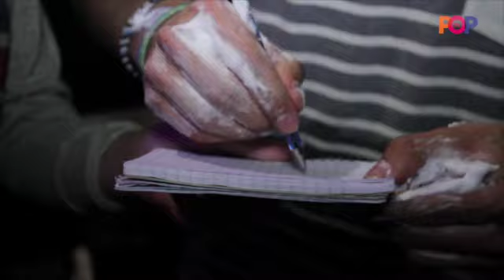Chusmas TV Studio: Adelanto del The Social Friends Festival